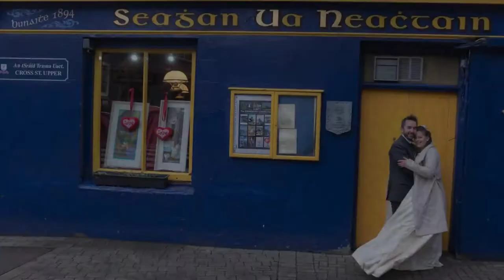Mike Curran Photography Nov 2021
Mike Curran Wedding Photography